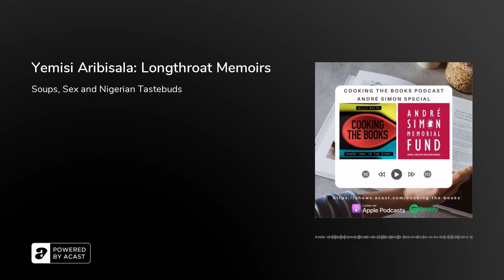Yemisi Aribisala: Longthroat Memoirs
After spending the last couple of months hearing the voice of Yemisi Aribisala introduce the best food books of 2021 in a special series with the Andre Simon awards, this episode is all about her book&nbsp;Longthroat Memoirs:&nbsp;Soups, Sex and Nigerian Taste Buds.

It won the Andre Simon’s John Avery award in 2016, possibly because of its use of food to prod under the skin of Nigerian life and poke at the politics and culture of her homeland. But in a country which doesn’t really like to talk about what they’re eating, Gilly finds a much more complex relationship, not just with food but with language and expression of pleasure.